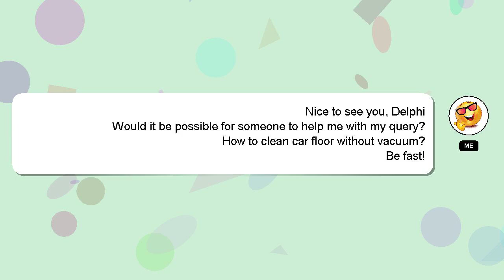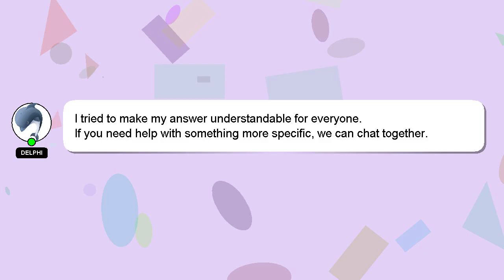How to clean car floor without vacuum?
Allow me to introduce myself briefly, Welcome, I'm Delphi. I am here to aid you in getting answers to your questions. - How to clean car floor without vacuum?

*2 What we are experimenting :*